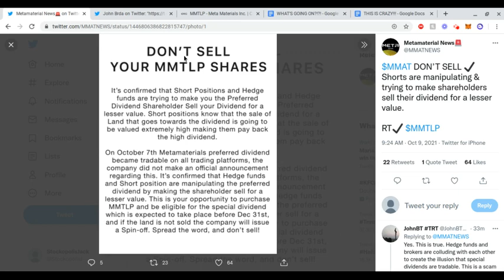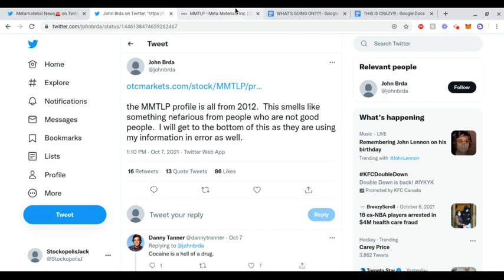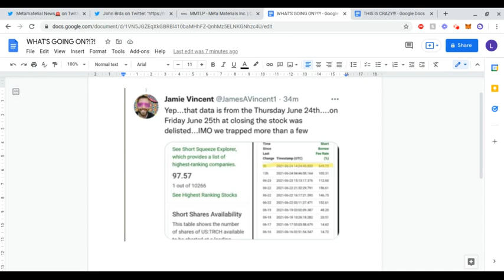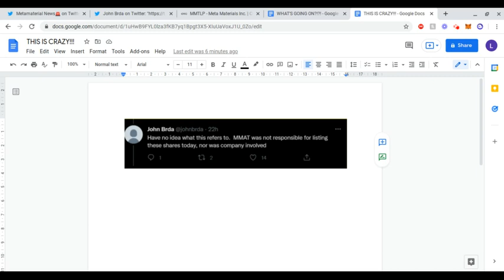MMAT STOCK | THIS IS CRAZY!!! MMAT DID NOT HAVE ANYTHING TO DO WITH MMTLP?! HEDGE FUNDS ARE SCARED!!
Hello everyone,

I had to bring you an update on MMAT and more importantly MMTLP. More news broke overnight about some former high personnel that worked with TRCH in the past saying they don't understand how this has happened and that MMAT did not have anything to do with this. This is insane and could lead to MANY criminal issues in the near future. What is going on???